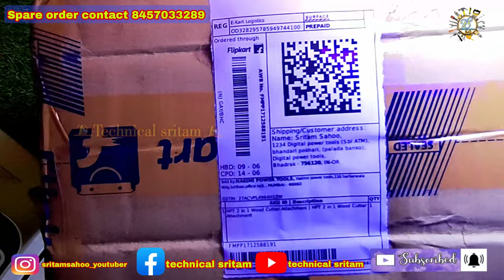Unboxing and review HPT 2 in 1 wood cutter attachment || drill machine attachment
technicalsritam.co.in

 Dosto Aaj Ki Is Video me bataya hu Unboxing and review HPT 2 in  1 wood cutter attachment || drill machine  attachment

mere channel mein aapko Power tools ki sari jankari milega is channel mein, aapko drill machine, grinder machine, breaker machine, needle vibrator machine, planner machine Power tools ki A 2 Z machine repairing video melaga

(Phone pay)

technicalsritm

        Technical sritam